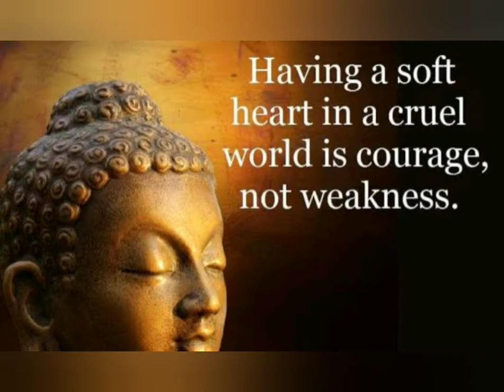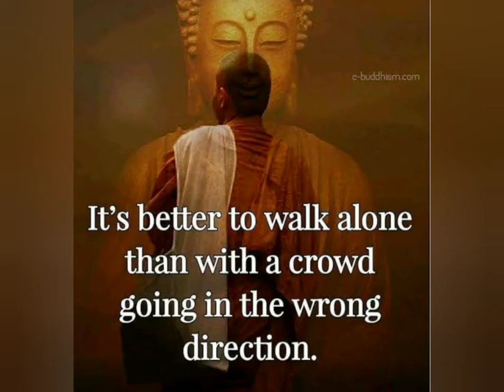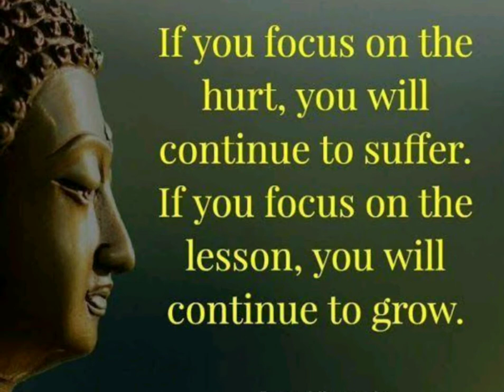Great LORD BUDDHA 🧘🏼‍♀️ Quotes That will change your LIFE &Mind/Buddha Quotes in ENGLISH